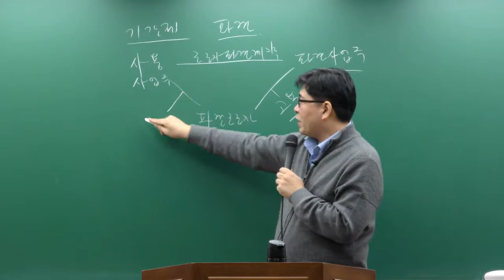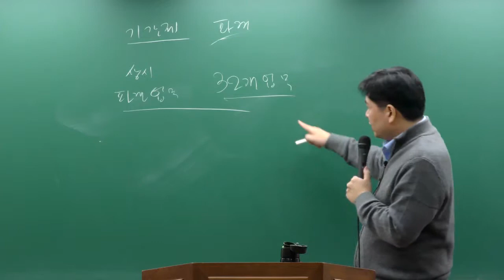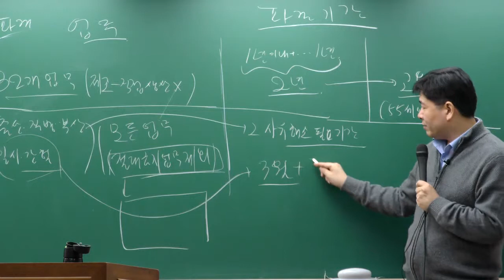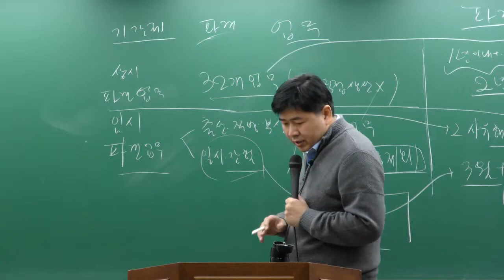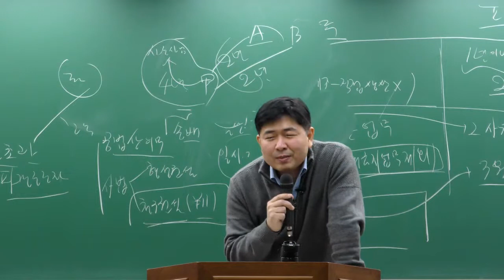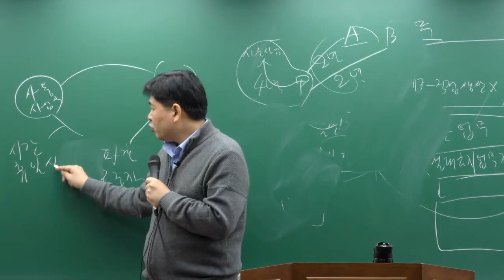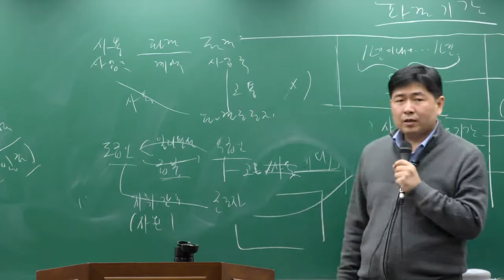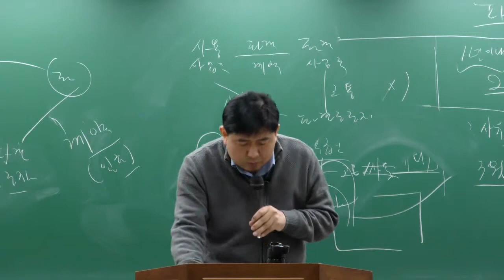[이패스노무사] 노동법1 개별법률 특강 [2] 파견법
노동법1 개별법률 특강 [2] 파견법

강사: 김영호 노무사